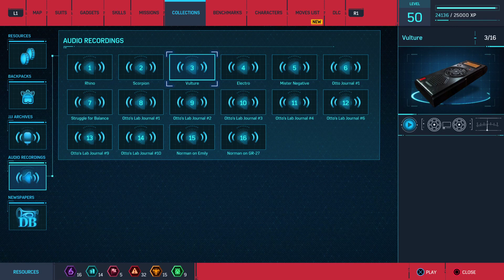Spider-Man Part 12: Finally Reaching 100%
Episode 12 of my Spider-Man playthrough. Take down Sable agents, galavant around Manhattan, and earn a really weird suit at 100% completion.

Check out The Jet Press podcast on YouTube!